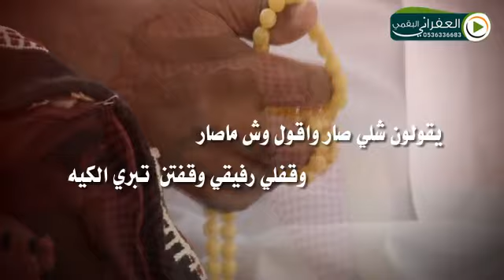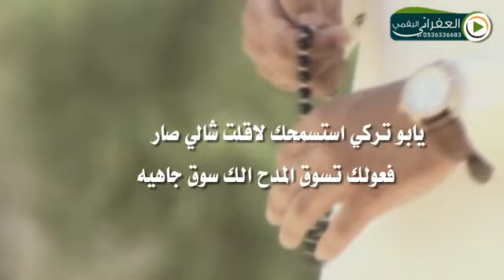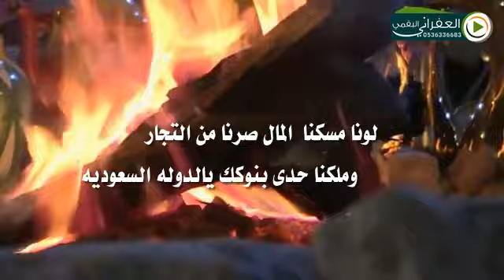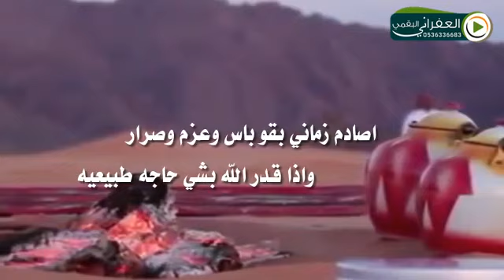شيله ملكنا حدى بنوكك يالدوله السعوديه أبن حمدي